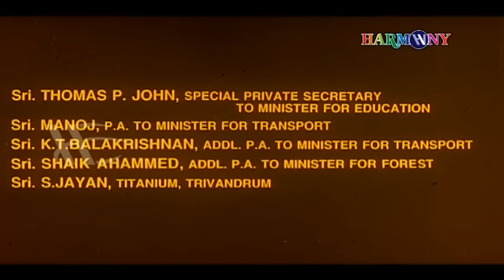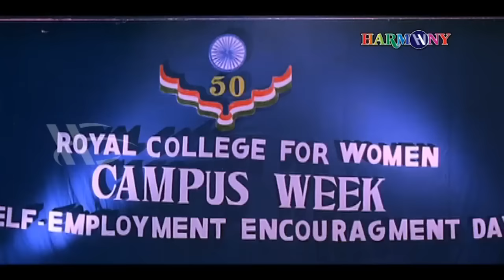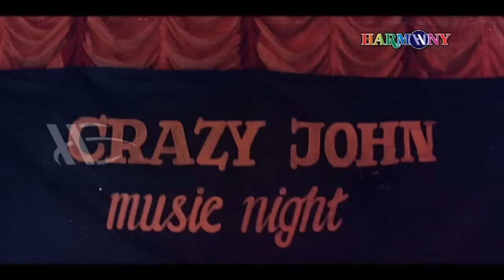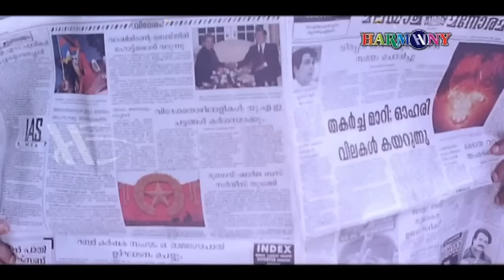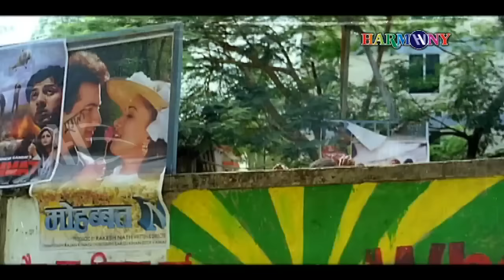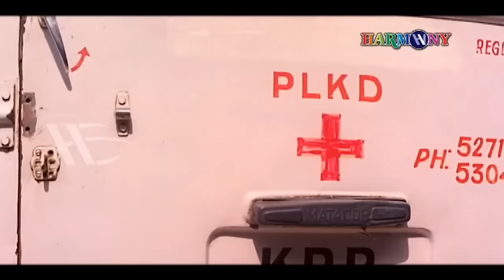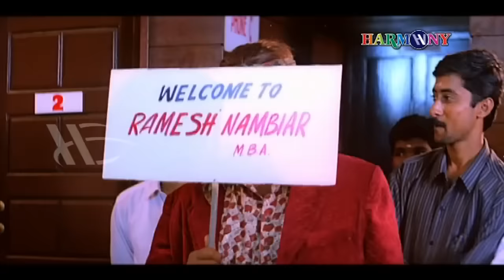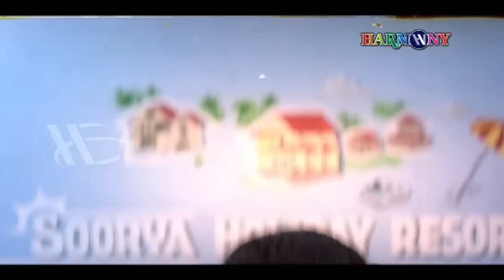Mayajalam Malayalam Full Movie | Evergreen Malayalam Movie | Mukesh | Vineetha | Balu Kiriyath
'Mayajalam''  is a movie released in Malayalam in 1998. The movie is directed by Balu Kiriyath , Story by Udayakrishna-Siby K. Thomas. Music by S. P. Venkatesh. Starring Mukesh, N. F. Varghese and Idavela Babu A rich man in their town places an advertisement in the matrimonial columns about his daughter. Many show up with interest. Distributed by Ganga, Amritha, Abhinaya Release . Release date 6th  November 1998.

Director : Balu Kiriyath
Banner : Sreesakthi Productions
Story : Udaykrishna, Sibi K Thomas
Screenplay : Udaykrishna, Sibi K Thomas
Dialogue : Udaykrishna, Sibi K Thomas
Lyrics : Bichu Thirumala
Singers  : KJ Yesudas, S Janaki, MG Sreekumar, Sangeetha (New)
Cinematography : Raju Krishna
Editing : K Rajagopal
Art Direction : CK Suresh

|| ANTI-PIRACY WARNING ||